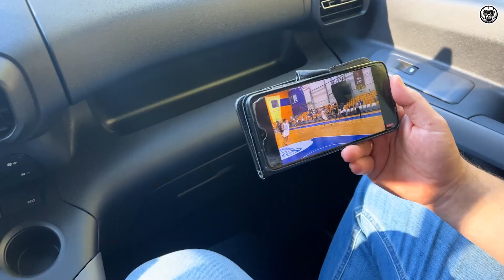Media Trip #2 | Bydgoszcz bez happy endu